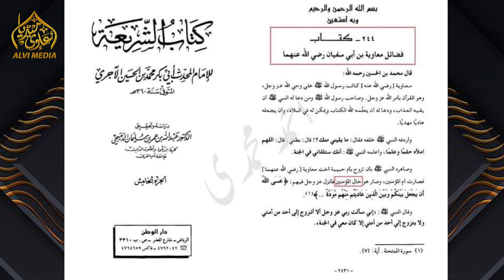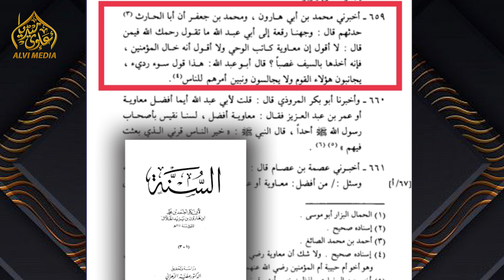Engr Ali mirza key andhy Muhaqqiq.!(مرزا کے اندھے محقق۔) || By Hafiz Umar jarrar